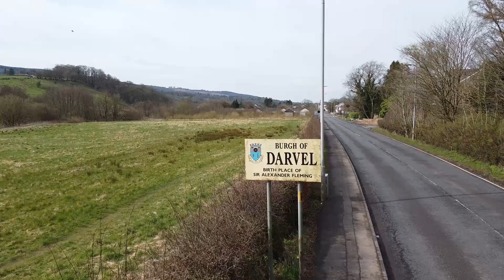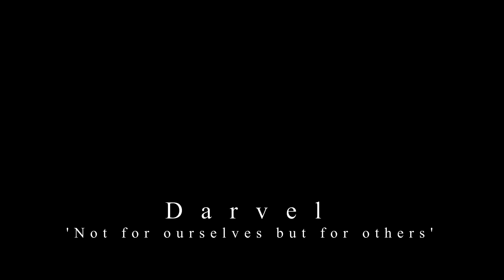Darvel 2020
Fly over the town.
Streets are quiet.
No kids playing in our swing parks.
It's spring 2020.